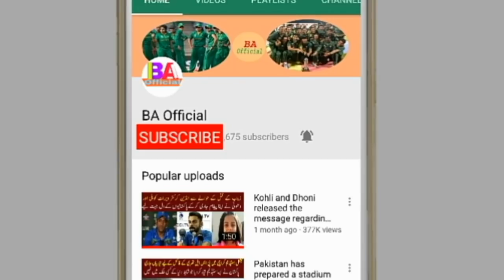Muhammad Abbas made a big record in test cricket history